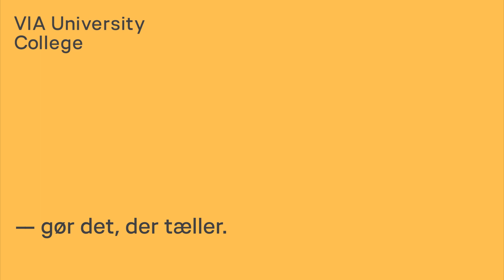0 idéer til hvad du vil studere?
Klik forbi virtuelt åbent hus på VIA, og bliv inspireret.

På VIA fejler, lærer og lykkes vi sammen. Det gælder, uanset om vi uddanner os til at bygge broer, passe på dem du elsker eller klæde dig på til hverdagen og livet. For først når viden bliver til handling, skaber vi en bedre verden. Det er det, der tæller.

VIA University College — Gør det, der tæller.